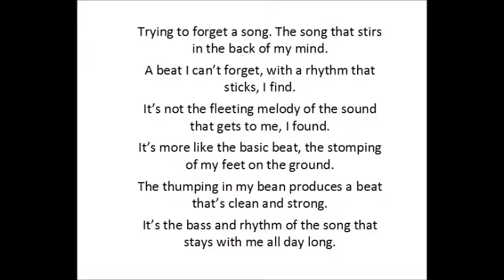Good Rhythm and base.wmv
Poem about a song withgood rhythm and base